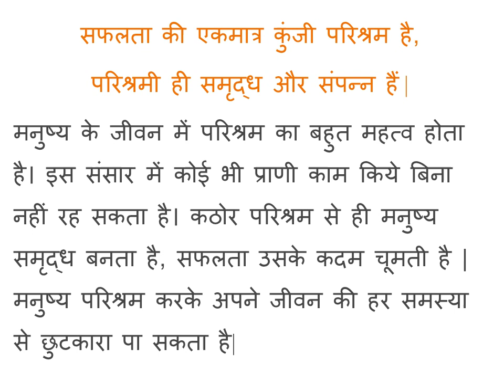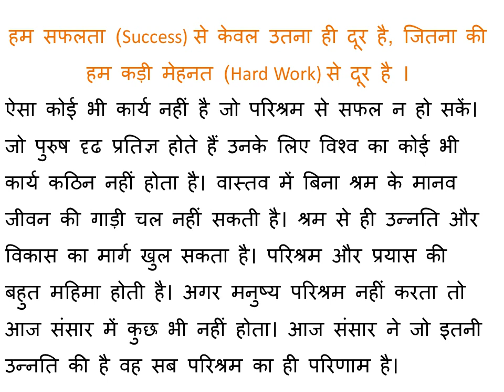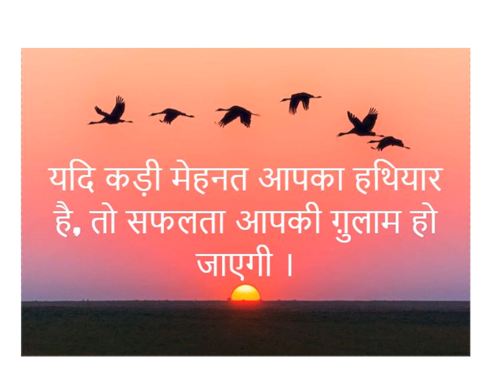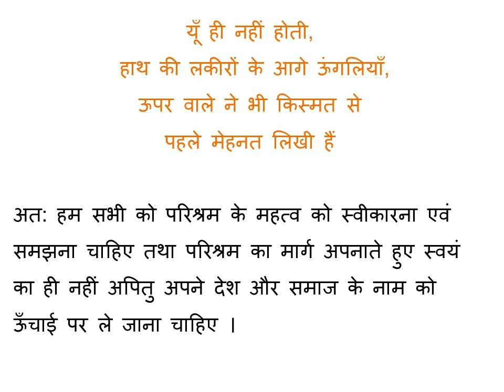Important essay for exam- परिश्रम का महत्व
Important essay for Hindi examination for all boards